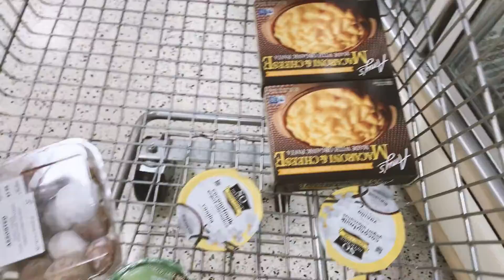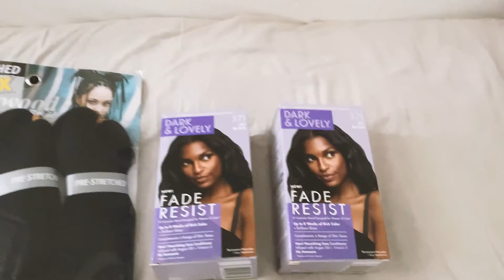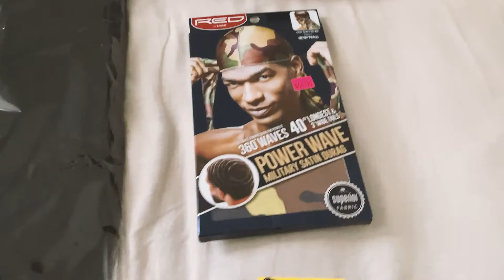Life After College pt. 8 (Self-care days, Hair store haul, & my makeup collection ☁️